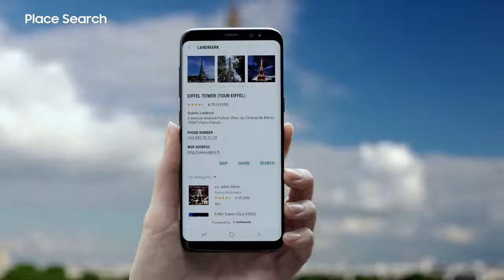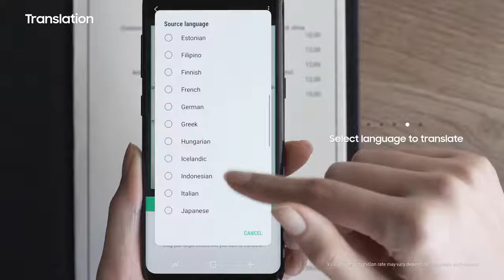Galaxy S8 Tutorial - Image & Place Search, Translation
See how to search for places and images and translate text with Bixby on the Galaxy S8.